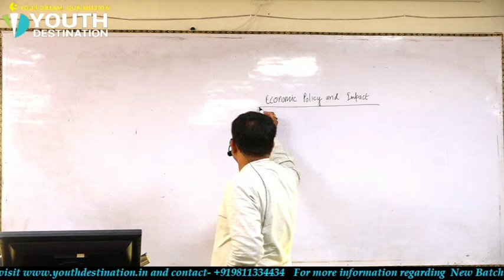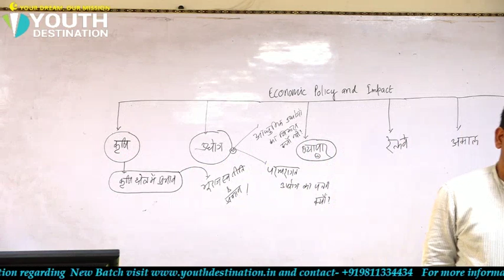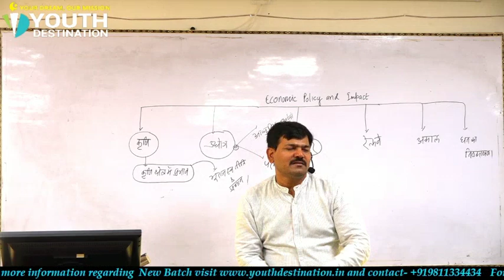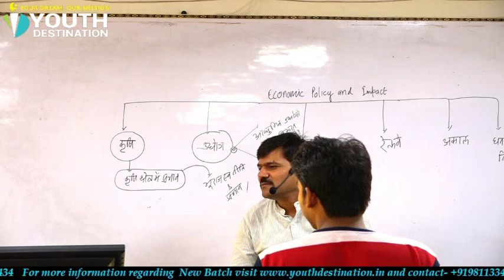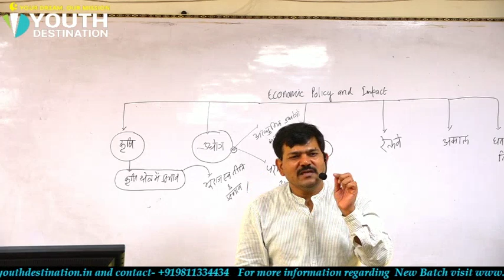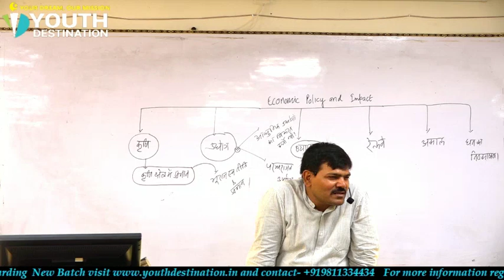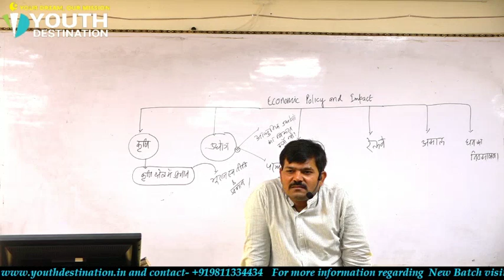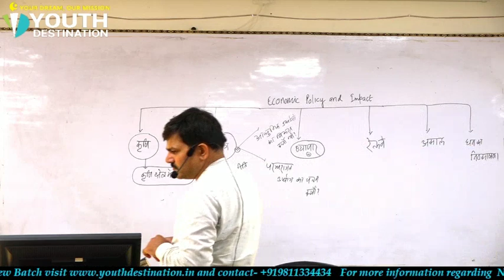Economic Policy and Impact Part-I || Modern History by Rajneesh Raj